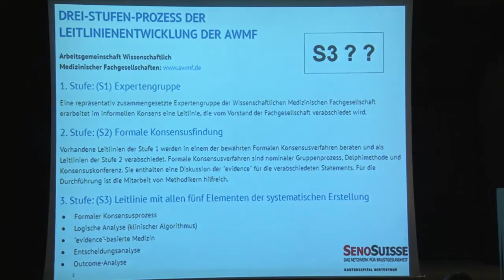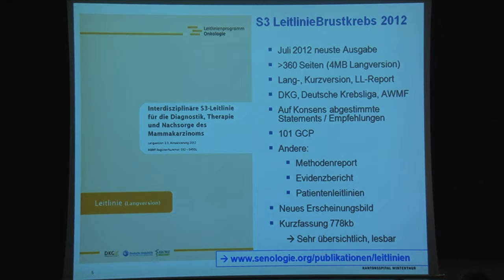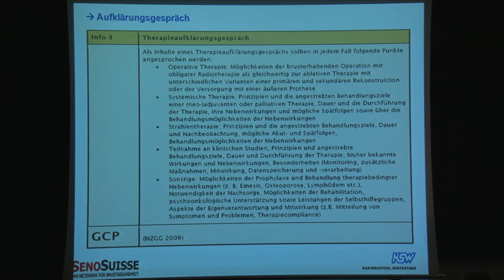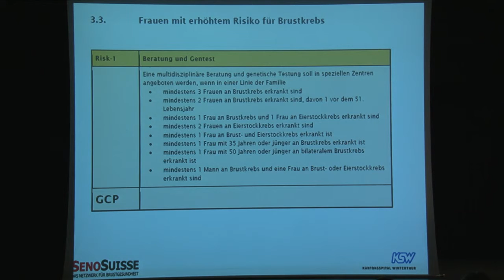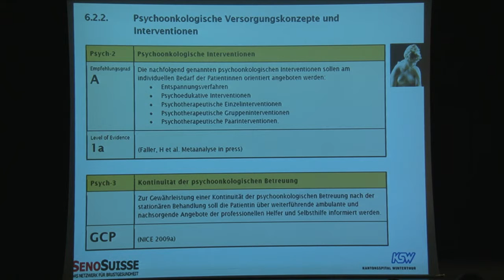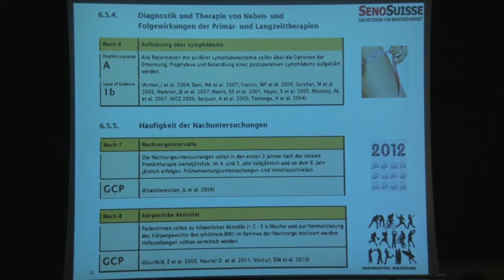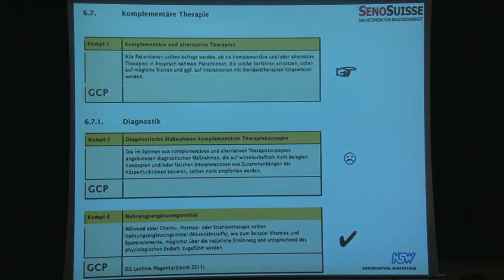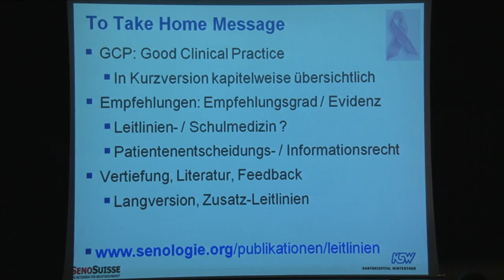Thomas Hess, Winterthur: Praktische Inhalte der S3-Leitlinien für die Praxis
Brustzentrum Thurgau & SENOSUISSE: 3. gemeinsame Fortbildung: Update zur Betreuung von Brustkrebspatientinnen - relevante Aspekte der Therapie